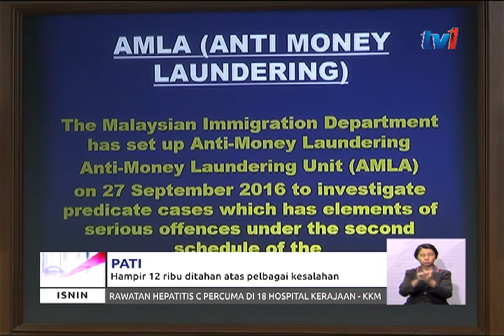PATI : HAMPIR 12 RIBU DITAHAN TAS PELBAGAI KESALAHAN[19MAC2018]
Seramai 11 ribu 749 pendatang tanpa izin (PATI) ditahan  dalam
operasi  penguatkuasaan yang dijalankan Jabatan Imigresen Malaysia
(JIM) di seluruh negara sejak awal tahun ini.
Ketua Pengarah Imigresen Datuk Seri Mustafar Ali berkata selain PATI
pelbagai warganegara yang  ditahan kerana melakukan pelbagai kesalahan
imigresen, seramai 267 majikan turut ditahan   atas  pelbagai
kesalahan dalam tempoh sama.